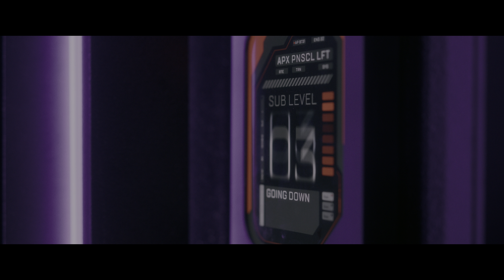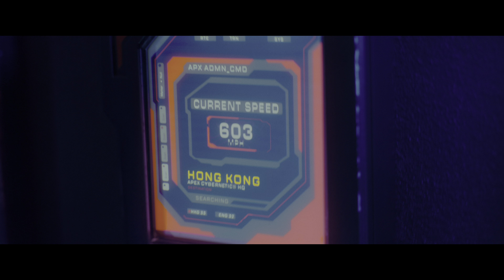Godzilla vs Kong - 4K Ultra HD | High-Def Digest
A big furry ape and a big scaley lizard become best of friends - but not before they clobber the hell outta each other! It may be a bit daffy at times but Godzilla Vs Kong was a heck of a lot of fun and makes an amazing 4K UHD Blu-ray release.